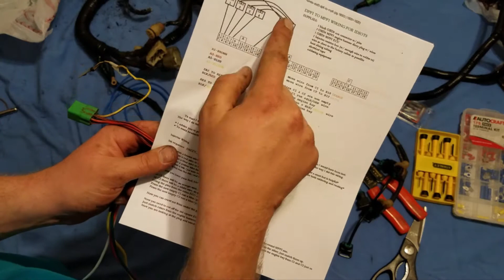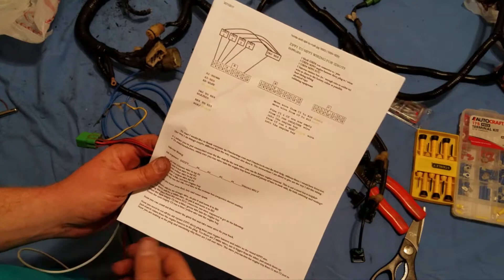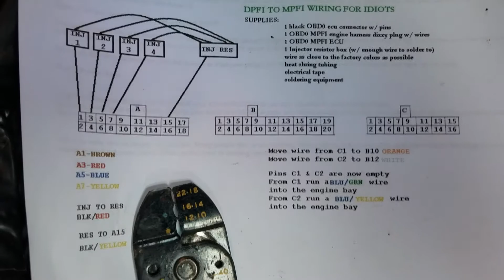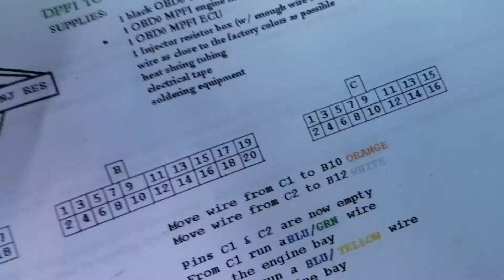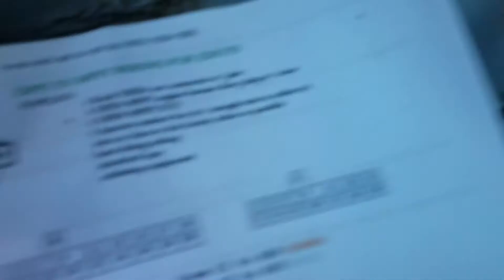DIY HOW TO: Dpfi to Mpfi Swap Wiring Harness Build, Spork Sports Sedan Part 2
EPISODE #15 Part 2 of the DIY D series wiring harness walk through. I take a honda D15b2 dpfi and a crx si d16a6 mpfi harness and make one custom wiring harness for the vtec head swap thats underway!

Get a detailed walk thought and close up of what it really takes to get a car to multi port fuel injection set up!

So much film I had to split it into 2 episodes, hope this DIY series can help you along the way in your swap! Got questions them them in the comments below!

89-91 crx / ef civic obd0 dpfi to mpfi swap guide from honda swap forum get pictures to show you wiring!

Looking to add people and businesses to the directory to help the world of racing be found in one spot.

Instagram sporkmotorsports

Facebook sporkmotorsports

Twitter SporkSports

Building, Racing, Fixing, the SPORK SPORTS WAY

Something great to begin and end your week

Spork Sports is a racing enthusiast dream in the making. If you like car, racing, and fabrication, Spork Sports is for you. Bringing the world of racing to your screen. Follow us along this adventure as we build, race, and fix our way to victory!

Here the Link to our latest Budget Honda Track Car Build.

The Spork Sports Sedan is a 1990 Civic LX 5 speed sohc d series motor. I trade a fire arm valued at $120 for the car. Drove two hours to pick it up with a trailer because they changed everything and couldn’t get it to start. Fuel pump, main relay, fuel pressure regulator, alternator and the list goes on! The sad thing was I got hit home did my standard tests and my first go to fixed the problem… It was an alternator 10 amp Fuse! It is hard to see unless you pull out the fuse box or know where to look but it was that simple had a running driving car!

It sat in the front yard as I went over plans on what to do with it. After much planning and a few months of gathering parts from online, craigslist and pull a part places IT WAS TIME TO BUILD A RACE CAR! Iv been wanting to do Vtec Club USA since they started it up in 2010 but I lived 2000+ miles away from the evens. Now that I am 200 miles away it was time to make my dreams come true!

Follow along for this epic journey to unfold!

Find us on: Facebook, Instagram, Twitter, YouTube